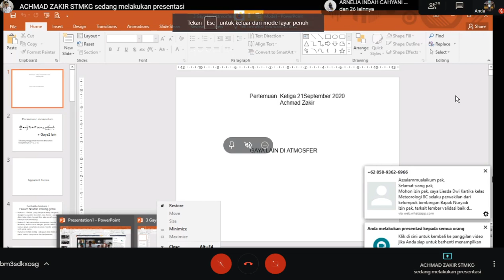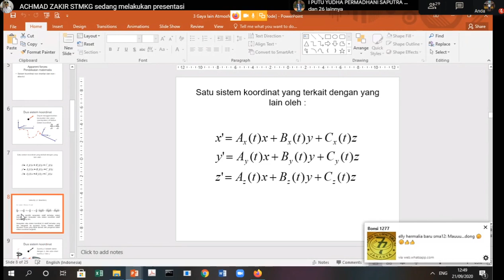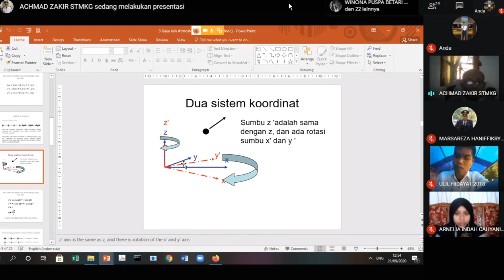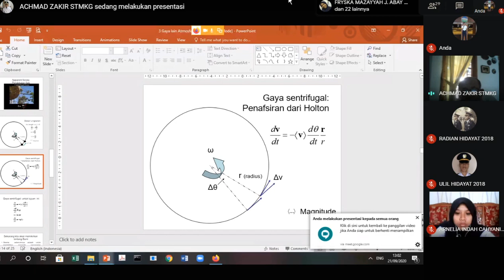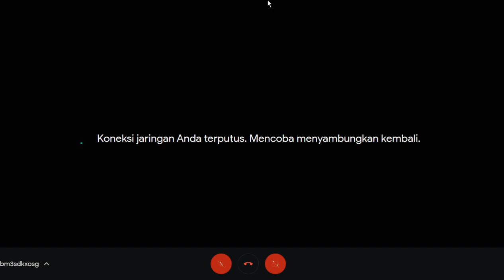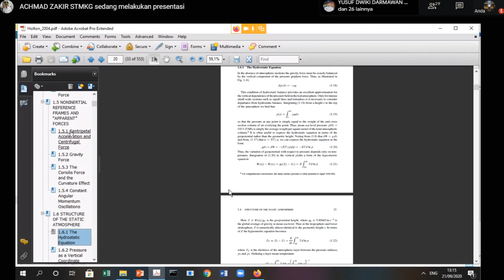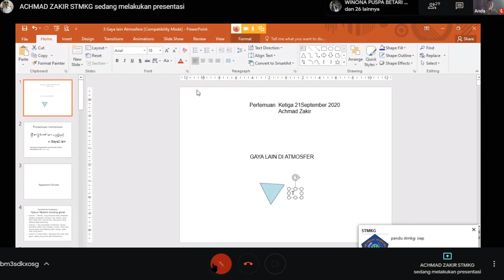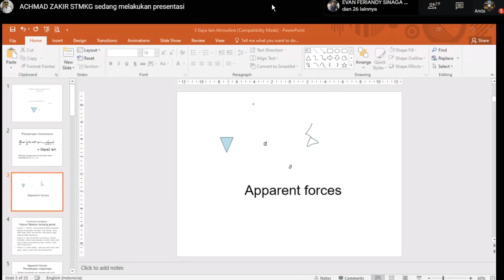Pertemuan 3 - Meteorologi Dinamis (Apparent Forces)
Dosen : Drs. Achmad Zakir, M.Si

Semoga bermanfaat,